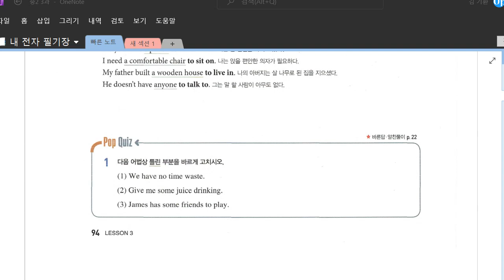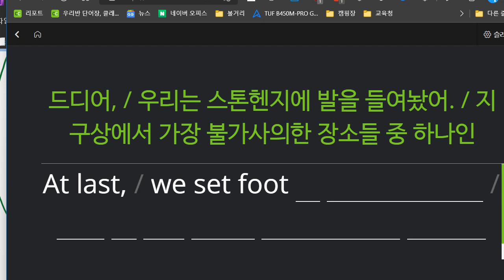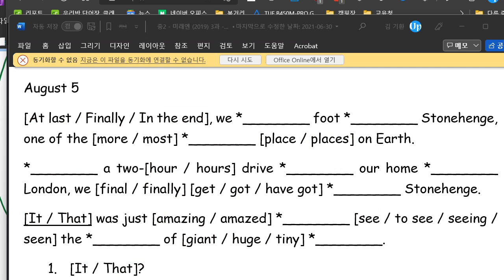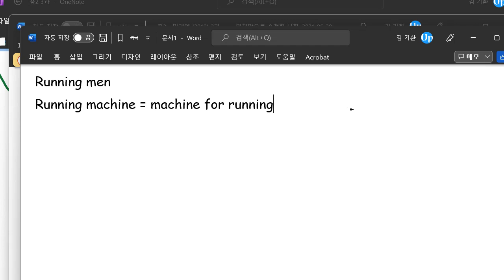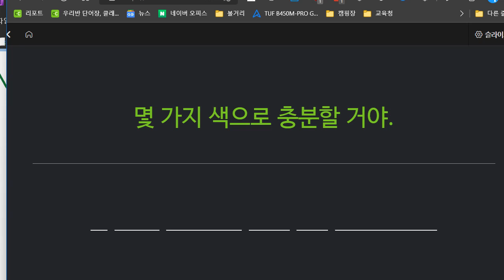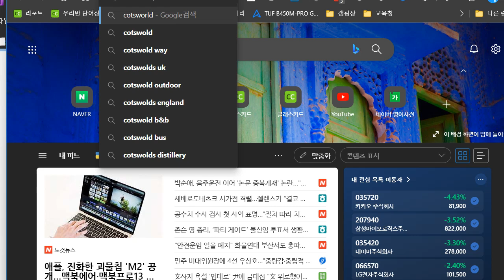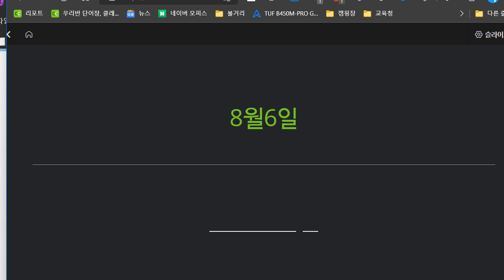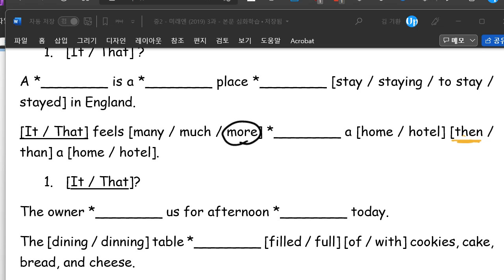중2 2022 06 07 구미중 도송중 미래엔 3과 내신대비